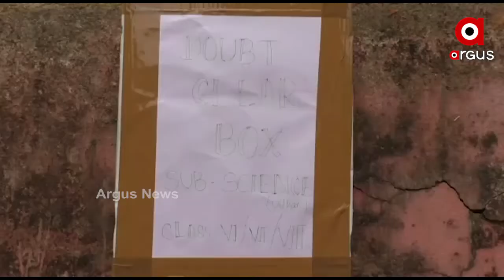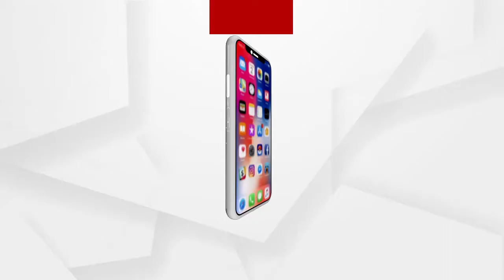ଅଭିନବ ଉପାୟରେ ଶିକ୍ଷା ଦାନ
ଖେତ ଖଳା ଭିତରେ ଚାଲିଚାଲି ଆସୁଛନ୍ତି ଶିକ୍ଷୟତ୍ରୀ । ହାତରେ ରହିଛି କିଛି କାଗଜ । ଖଳାରେ ଲାଗିଛି ବୋର୍ଡ। ବୋର୍ଡରେ କିଛି ଶିକ୍ଷା ସମ୍ବନ୍ଧିୟ ବିଭିନ୍ନ କାର୍ଯ୍ୟଫର୍ଦ ଛାପି ଚାଲିଯାଉଛନ୍ତି । ପିଲାଏ କିଛି ସମୟ ପରେ ଆସି ଖାତା କଲମରେ ଟିପି ନେଉଛନ୍ତି ବୋର୍ଡରେ ଲାଗିଥିବା ବିଭିନ୍ନ ପ୍ରଶ୍ନକୁ । ଏଭଳି ଅଭିନବ ଉପାୟରେ ଶିକ୍ଷା ଦାନ ଚାଲିଛି ସୁବର୍ଣ୍ଣପୁର ଜିଲ୍ଲା ଡୁଙ୍ଗୁରିପାଲି ବ୍ଲକ ସାହଜବାହାଲ ଗାଁରେ.
  ଅଧିକ ଖବର ପାଇଁ ଡ଼ାଉନଲୋଡ କରନ୍ତୁ “Argus News” ଆପ୍